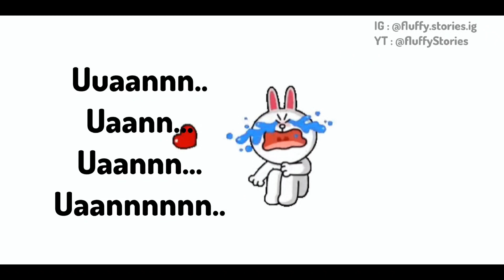conys precious ring 😂 | cony want her precious ring 😂 | lord of the rings | couple parody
ring which was forged in the tower of love and made for cony.. its her precious ring..
its her desire .. its her way of saying to brown you are my precious...
watch till the end to know the twisted ending in the way of lord of the rings

"A ring forged in the tower of love, crafted solely for Cony... her most cherished possession. 💍❤️

It's not just a ring; it symbolizes her deepest desires and speaks volumes, a silent testament to her unwavering affection for Brown. 🐻✨

Every glance at this ring signifies her unspoken words, a secret declaration to Brown that he's her most treasured and beloved companion. 🌟🔒

But wait until the end; the tale takes a twist reminiscent of the epic 'Lord of the Rings'. Keep watching for the unexpected turn that unfolds! 🎬🔄

A ring filled with stories of love, loyalty, and a journey like no other. It's a symbol of their extraordinary bond and unbreakable unity. 💫❤️

The ring speaks volumes without uttering a word, carrying emotions far beyond its shimmering facade. It's a testament to the power of silent devotion and love. 💌✨